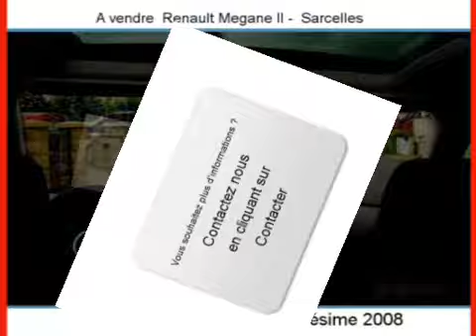Achat Vente une Renault Megane II Sarcelles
A vendre à  Sarcelles  Occasion automobile Renault Megane II de 61000 Km.
automobile occasion Autoenvideo : Achat Vente une Renault Megane II  Sarcelles  Val-d Oise